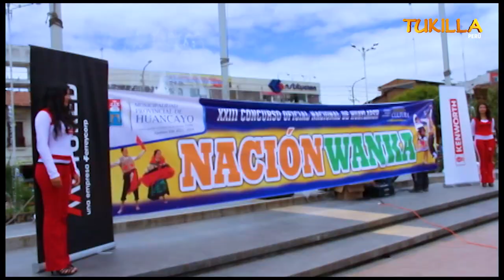HUAYLARSH - INFORME DEL CARNAVAL WANKA AÑO 2016( TRADICIONES Y COSTUMBRES ) TUKILLA PERÚ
TUKILLA PERU... PRESENTA EL ÁLBUM DE LOS RECUERDOS..EL HUAYLARSH  CARNAVAL :WANKA AÑO 2016 .LLEGAMOS A HUANCAYO  - . Y MOSTRARLES PARTE DE SU TRADICIÓN QUE SE VIVE EN LOS MESES  FEBRERO Y MARZO  CADA AÑO ...RECUERDOS MEMORABLES DE NUESTRAS COSTUMBRES Y TRADICIONES DE NUESTRO PERÚ